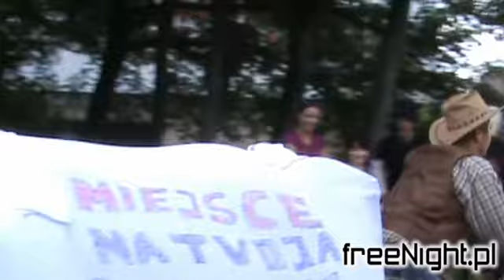18.05.2011 - Bachanalia - Zjazd na byle czym